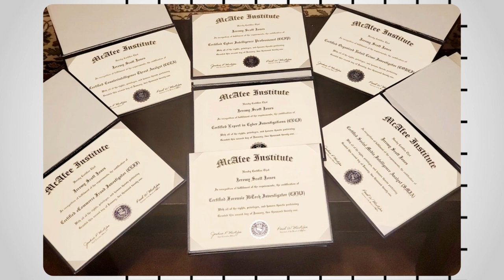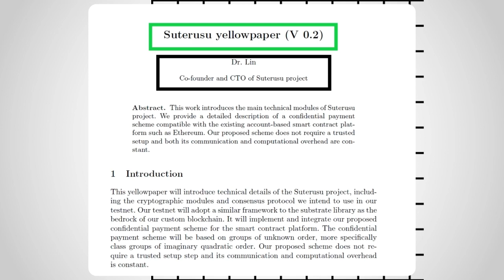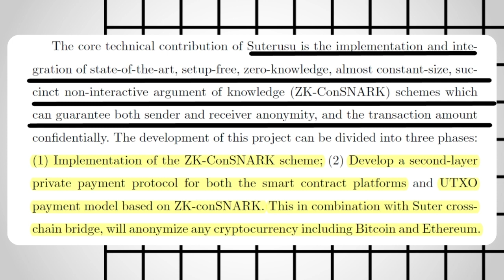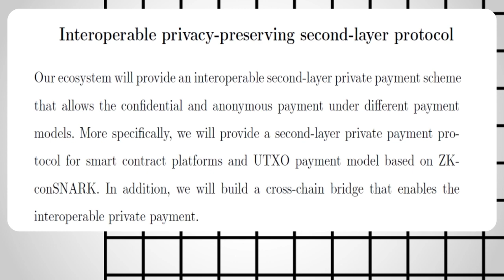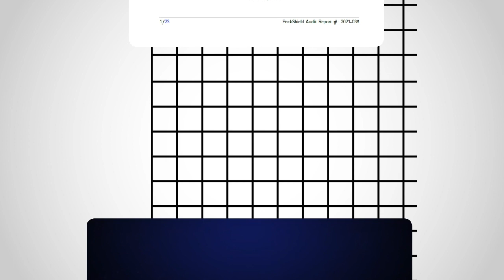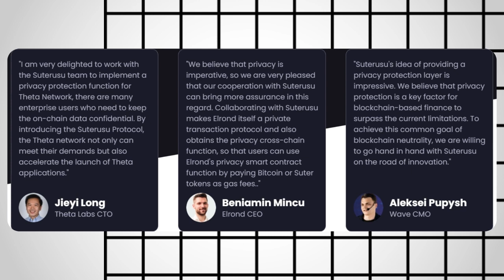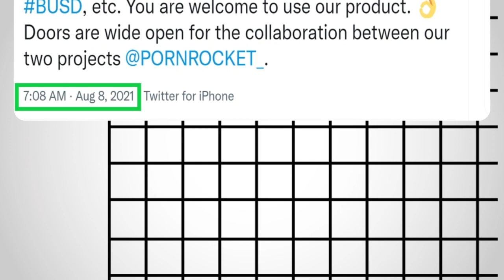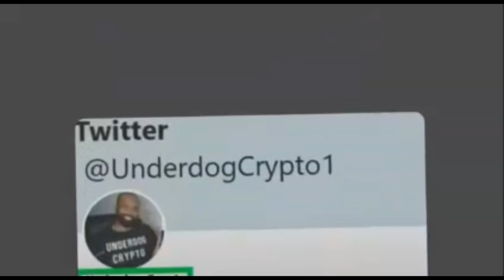SUTERUSU- " The Privacy Project That Can Change Everything"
This video is a research of the blockchain project Suterusu aka Suter and its ability to become a major player in protecting the privacy of decentralized content. Underdog Crypto walks you through the project to provide you essential information that you can use to leverage in your crypto trading. The content is platinum content not based on opinions or hype but grounded in quality research broken down in a way that is easy to understand.

Video Time Codes:
00:00:00 Underdog Crypto Video
00:00:01 Intro Music By: Indigo Saint- “To The Top”
00:00:24 Underdog Crypto Introduction
00:00:48 Disclaimer
00:01:02Underdog Crypto Credentials
00:02:01  Suterusu {Suter] Price History
00:04:02 Suterusu [Suter] Research Summary
00:11:02 Introduction to ZK-Snarks
00:11:06 Suterusu [Suter] White Paper
00:14:06 Blockchain Accounting
00:24:44 Monero and IRS
00:34:33 Suterusu [Suter] Use Cases
00:39:41 Suterusu [Suter] Road Map
00:41:55 Suterusu  [Suter]Audit by PeckShield 00:33:14 Industry Sentiment
00:48:14 Suterusu  [Suter] Partnerships
00:51:53 Suterusu  [Suter] Business Sentiment
00:54:05 Suterusu  [Suter] Public Sentiment
00:55:32 Suterusu  [Suter] Project Updates
00:56:54 Suterusu  [Suter] Staking Opportunities
01:00:30 Suterusu [Suter] Hypothesis [Speculation by Underdog Crypto]
01:08:22 Diffusion of Innovation Model [Project Adoption]
01:12:57  UNDERDOG CRYPTO SOCIAL MEDIA PAGES
01:12:58  Music By: Indigo Saint- “To The Top”